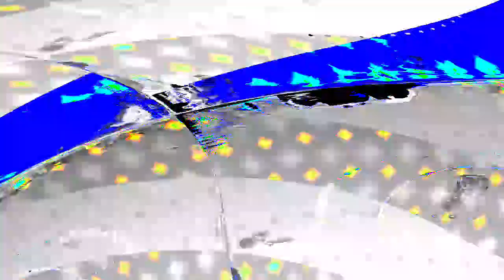[EPILEPSY WARNING] Movie 24 03 29 03h53m54s